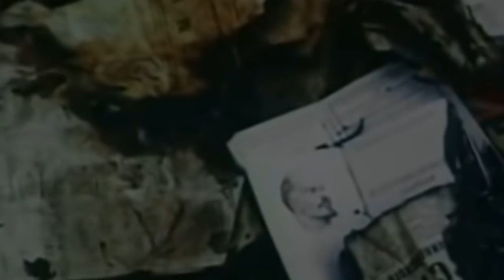Contra los sofistas en el arte contemporáneo. ANUNCIO.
V Encuentros Forjados en Zaragoza:
Último libro de Paloma Hernández